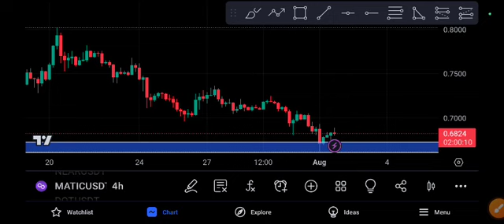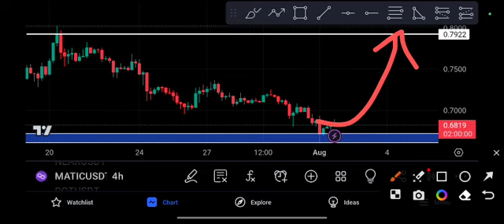Matic Price Target Polygon Price Prediction